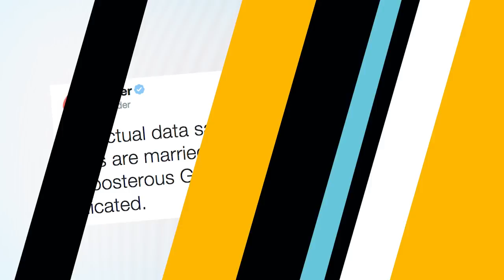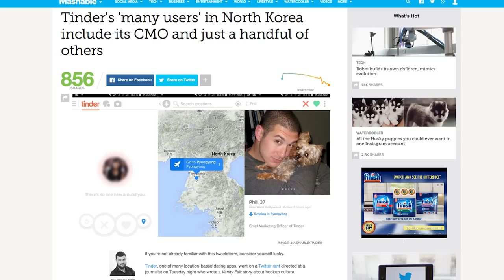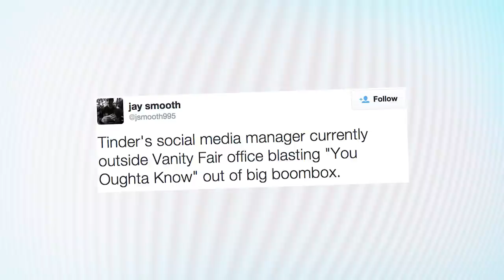Tinder FREAKS OUT On Twitter About Vanity Fair Article | What's Trending Now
Vanity Fair's Nancy Jo Sales wrote an article about Tinder, and Tinder was NOT happy about it.